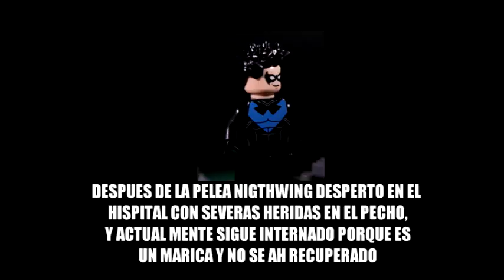LEGO BATMAN -- Nightwing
les quise traer una animación :3
ya saben...para recordar los buenos tiempos ( ͡° ͜ʖ ͡°)